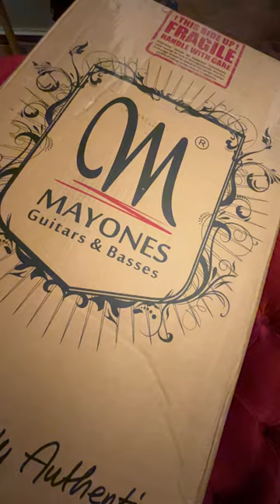UNBOXING Mayones Aquila Cardinal 6 Adam Christianson Signature Guitar - Architects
Unboxing my brand spankin' new Mayones Aquila Cardinal 6 Adam Christianson Signature Guitar.

@wearearchitects are one of my favourite bands and @MayonesTube are one of my favourite guitar brands so I had to have one of these! I'll do a deeper dive demo in the future but first impressions of this guitar are great. As expected from a brand like Mayones the guitar is perfect, frets are perfect, action is perfect, fit and finish are...you guessed it...perfect.

Cheers!

Questions? Ask away! I try to respond to all or as many as I can.